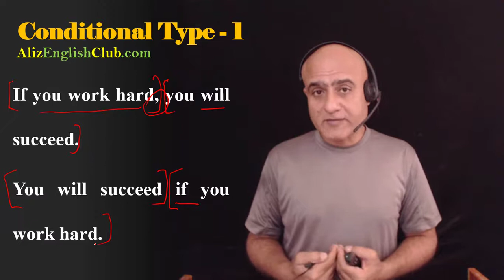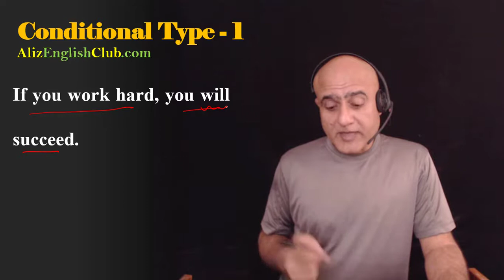Conditional Type 1, structure and uses | Aliz English Club